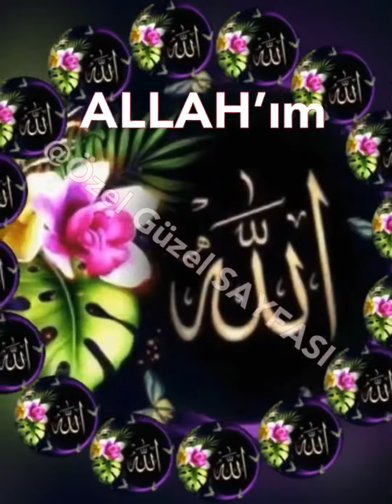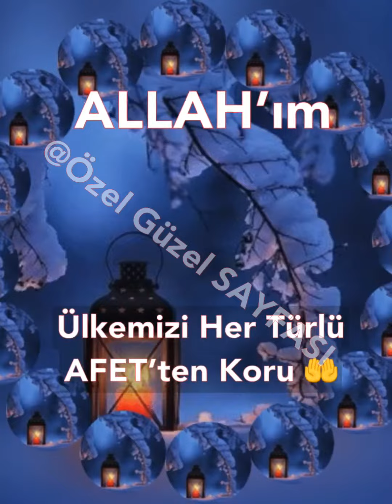YÜCE RABBİM ülkemizi milletimizi tüm afetlerden korusun inşAallah😞😞😞